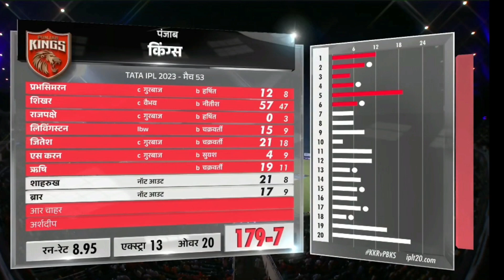HIGHLIGHTS : KKR vs PBKS 53rd IPL Match HIGHLIGHTS | Kolkata Knight Riders won by 5 wkts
The biggest teams in IPL history clashed with each other in the 53rd of IPL 2023 and in yet another most thrilling match, this time Shikhar Dhawan's Punjab Kings team stood in front of Nitish Rana's Kolkata Knight Riders. In this hair-raising contest, Punjab captain Shikhar Dhawan won the toss and decided to bat first and invited the Kolkata team to bowl first. After that, two legendary opener batsmen of Punjab entered the field with the intention of raining runs. On the shoulders of Prabhsimran Singh and Punjab captain Shikhar Dhawan, it was a big responsibility to give their team an explosive opening start in this great match, but the Kolkata fast bowling broke the hopes of the Punjab team at the very beginning and they were able to bowl in the second over of the innings. Harshit Rana came and got Prabhsimran Singh caught out by Rahmanullah Gurbaj. Prabhsimran Singh got out after scoring just 12 runs in 8 balls. After the early dismissal of Prabhsimran Singh, Bhanuka Rajapaksa came out to bat for the Punjab team, but Harshit Rana got the new batsman Bhanuka Rajapaksa caught by Rahmanullah Gurbaz in his very next over. Got out as soon as the account was opened. The Punjab team was now in big trouble, the Kolkata team had increased the pressure on the Punjab team very much by dismissing two big batsmen of Punjab, but now after the fall of the wicket, Liam Livingstone was set, Punjab captain Shikhar Dhawan Came to the field to support and then both of them together tried their best to handle the Punjab innings. But then Varun Chakraborty, who came to bowl the sixth over of the innings, got Liam Livingstone out lbw. Liam Livingstone got out after scoring 15 runs in 9 balls. The Punjab team was now under a lot of pressure, the bowling of Kolkata was seen in excellent form in this match. Due to which the Punjab batsmen were not getting much chance to open their hands, but after the fall of the wicket, now Jitesh Sharma came to the field to support his captain and then Jitesh Sharma started batting explosively as soon as he entered the field. So the same Shikhar Dhawan, who was set at the other end, was also supporting him well. Both of them now slowly started building an important partnership for the Punjab team. Due to the partnership of these two, the pressure on the Punjab team started decreasing and Kolkata captain Nitish Rana was looking worried. Now both the players of Punjab were fully fit in the field, Shikhar Dhawan reached his half-century. Were moving towards. But in the meantime, both of them also completed their half-century partnership. Jitesh Sharma and Punjab captain Shikhar Dhawan batted together almost till the 12th over of the innings and took their team to 106 runs, but then Varun Chakraborty, who came to bowl the 13th over of the innings, got the set Jitesh Sharma caught out by Rahmanullah Gurbaz. Gave. Jitesh Sharma got out after scoring 21 runs in 18 balls. Varun Chakraborty's brilliant bowling shook the entire Punjab team. But now Sam Karan came to the ground to support Shikhar Dhawan and then Shikhar Dhawan completed his brilliant half-century of this match. But immediately after completing the half-century, Shikhar Dhawan was also dismissed by Nitish Rana in the 15th over of the innings, after Vaibhav Arora. Got caught out. Shikhar Dhawan got out after scoring 57 runs in 47 balls. Now the Punjab team was completely on the backfoot. At the time when Punjab captain Shikhar Dhawan's team needed it the most, at the same time Shikhar Dhawan's wicket was taken out by Kolkata's bowling. Because of which Punjab had almost stopped getting runs. But after the fall of the wicket, Rishi Dhawan, who came to bat, started his innings with a six. But this innings of Rishi Dhawan could not last long. And on the fifth ball of the 17th over of the innings, Rishi Dhawan was clean bowled by Varun Chakraborty. Rishi Dhawan got out after scoring 19 runs in 11 balls. After the dismissal of Rishi Dhawan, now Shah Rukh Khan came out to bat. But in the meantime, Sam Karan, who was batting at the other end, was caught by Suyyash Sharma at the hands of Rahmanullah Gurbaz. Sam Karan got out after scoring 4 runs in 9 balls